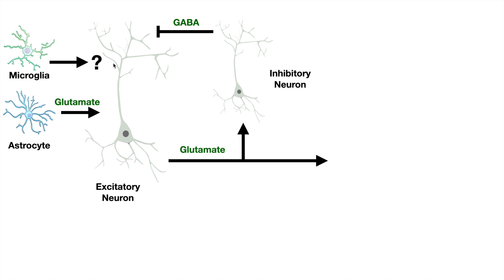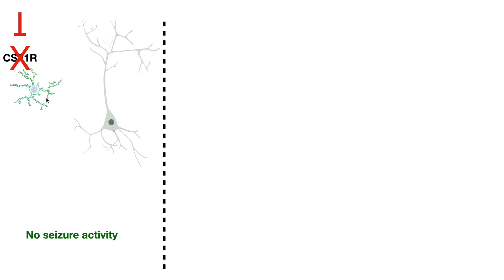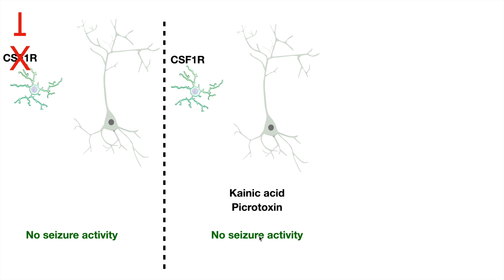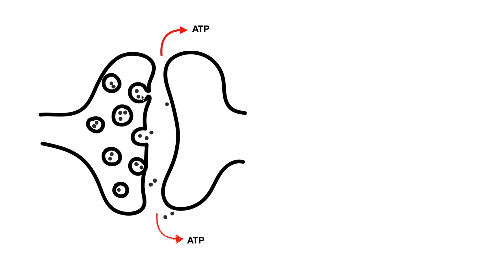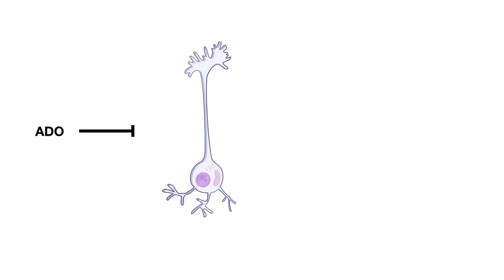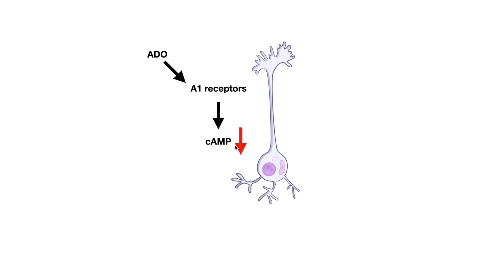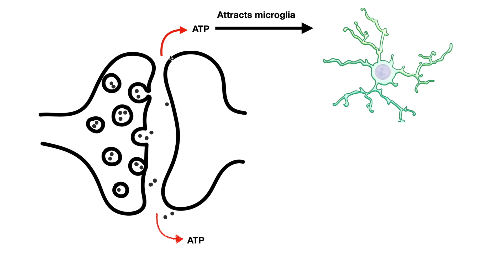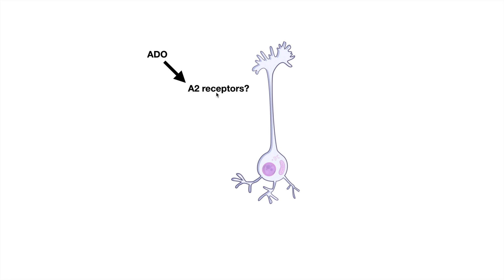Microglial cells regulate neurons activity in the brain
Welcome to the Sound of Science!
My name is Eitan Okun and in this video, we will talk about a novel role discovered for microglial cells in the brain! It was previously shown that Astrocytes can activate neurons by releasing glutamate. Now it seems that microglial cells can also regulate neuronal excitability. Specifically, microglial cells inhibit neuronal activity by releasing adenosine which down regulates neuronal excitability.

Main paper by Anne Schaefer (Nash Family Department of Neuroscience, Icahn School of Medicine at Mount Sinai, New York, NY, USA)